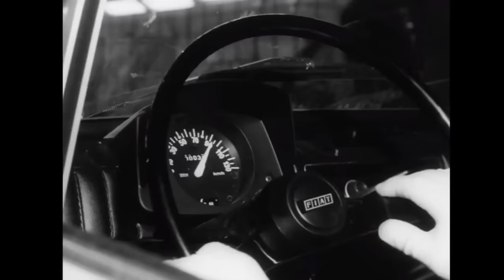10 rzadkich wersji Fiata 126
Fiat 126 to legendarny samochód, który zmotoryzował Polskę. Na przestrzeni lat powstało wiele niestandardowych i rzadkich wersji tego malucha. W tym filmie przybliżam nieco lepiej najciekawsze prototypy malucha, jakie ujrzały światło dzienne.
Fiat 126p cabrio, bombel, BIS czy kombi to tylko niektóre odmiany malucha jakie przybliżam w tym filmie.
Jeżeli nigdy nie słyszałeś o fiacie 126p diesel czy wersji przedłużanej to z tego filmu dowiesz się najważniejszych informacji o tych samochodach.